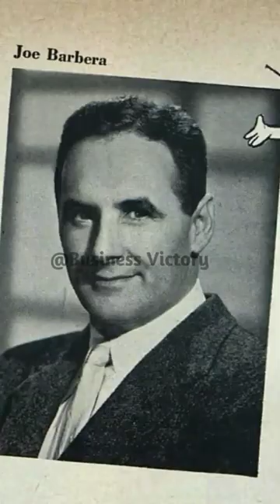कैसे बना Tom and Jerry जैसा ओसम😱कार्टून शो? | tom and jerry history in hindi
कैसे बना Tom and Jerry जैसा ओसम😱कार्टून शो?| tom and jerry | tom and jerry history in hindi

About Us:
Welcome to the businessvictory Family.
Here, We Upload Videos Which is based on Business Knowledge. We have provide Business Facts, success story's, Knowledge content to the people.
Stay Turned with us to watch some amazing content.